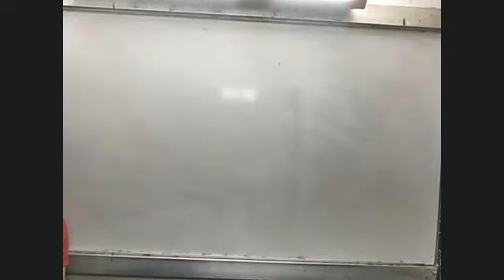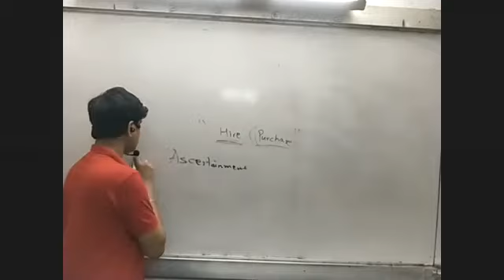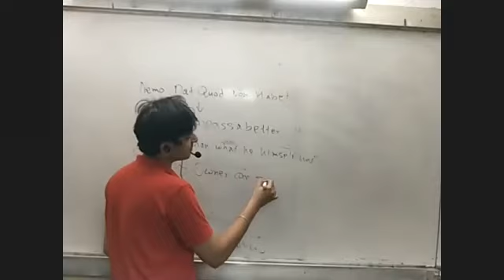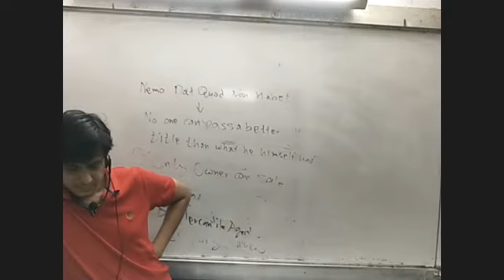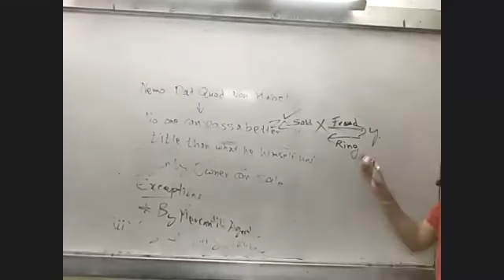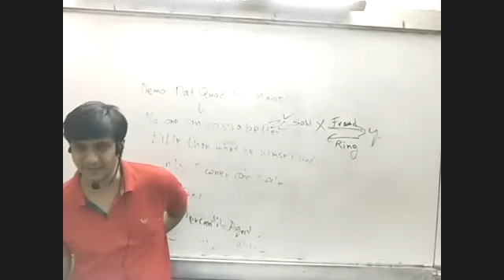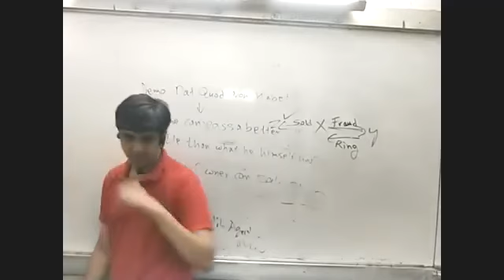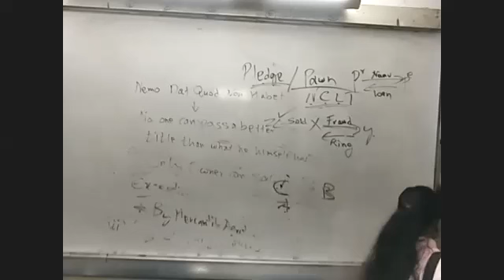CH SOGA LEC 2